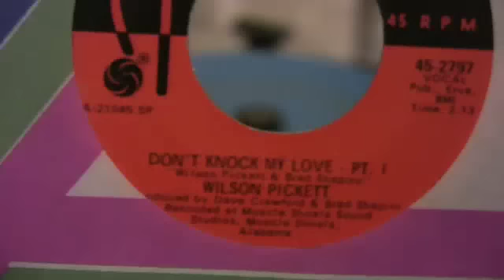Wilson Picket - Don't Knock My Love Pt 1 - 45 RPM HOT Mono Mix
Original Atlantic Records # 2797.

Debut 4/24/1971 and peaked at #13 on the Billboard Hot 100 Chart.

This is the original HOT mono mix!